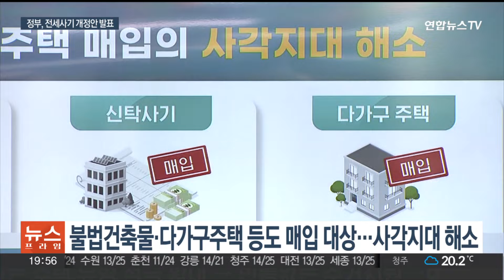'전세사기' 정부안은…경매차익 나눠주고 불법건축물 매입 / 연합뉴스TV (YonhapnewsTV)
'전세사기' 정부안은…경매차익 나눠주고 불법건축물 매입

[앵커]

야당이 '선구제 후회수'를 골자로 하는 전세사기특별법 개정안을 추진하는 가운데 반대 입장을 밝혀온 정부가 대안을 제시했습니다.

피해주택을 경매로 매입한 뒤 공공임대로 제공해서 피해자가 최대 10년 동안 안정적으로 거주할 수 있도록하겠단 건데요.

[기자]

국토교통부는 한국토지주택공사, LH가 전세사기 피해자의 우선매수권을 양도받아 주택을 경매로 매입한 뒤 공공임대로 제공하는 방식을 제안했습니다.

또 경매 과정에서 발생한 차익은 피해자에게 돌려주겠다고도 했습니다.

[박상우 / 국토교통부 장관] "피해자가 원래 살던 집에서 원하는 만큼 거주할 수 있도록 하고, 경매 과정에서 발생하게 되는 감정가와 낙찰가만큼의 차익을 활용하여 피해자들의 손실을 최대한 보전해 드리겠습니다."

예를 들어 1억 7천만원짜리 주택이 1억 3천만원에 낙찰됐을 때 발생하는 차익 4천만원은 피해자들이 공공임대주택을 거주할 때 월세로 활용하고, 남은 차익은 퇴거할 때 지급하겠단 겁니다.

낙찰 후 즉시 퇴거도 가능하지만 피해자가 원하는 경우 최대 10년 거주할 수 있고, 이후에도 시세보다 50~70% 저렴한 비용으로 10년 더 거주하는 것이 가능합니다.

국토부는 이번 안에서 그동안 매입 대상에서 제외됐던 불법건축물과 신탁사기 피해주택, 다가구 주택 등도 포함시켰습니다.

금융지원의 문턱을 낮춰 기존 전세계약 만료 전에도 더 낮은 금리로 갈아탈 수 있도록 요건을 완화하는 안도 제시했습니다.

또 전세사기 예방을 위해 안심전세앱을 통해 임대인의 위험도 지표를 제공하고, 악성 임대인 명단 공개도 확대한다는 방침입니다.

특히 다가구주택 임대차계약을 체결하려는 임차인은 임대인 동의 없이도 확정일자 정보를 열람할 수 있도록 개선할 계획입니다.